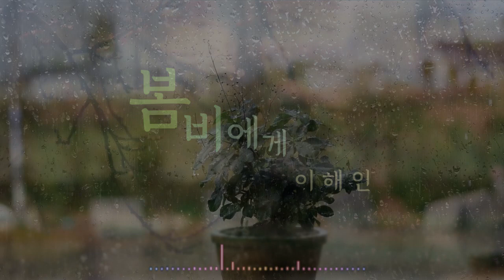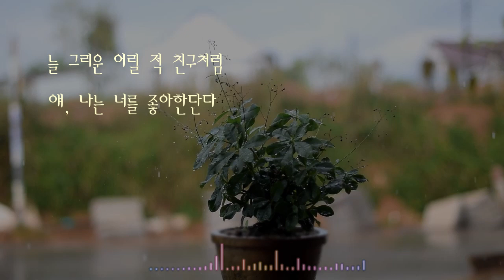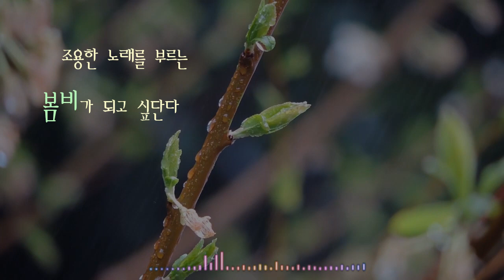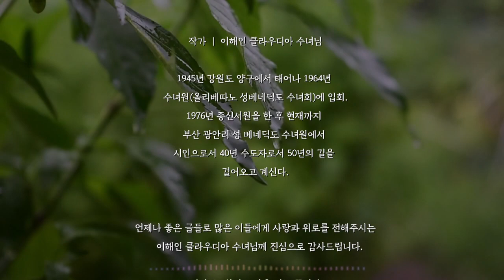【시낭송】 봄비에게 ｜이해인 ｜봄에 듣고 싶은 시 ｜향기로 말을 거는 꽃 처럼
【 봄비에게 】
저자 : 이해인｜시집 : 향기로 말을 거는 꽃 처럼｜발행 : 샘터 2020.
이 영상의 수익금은 전액 성가정 입양원에 후원됩니다. 감사합니다.♥♥♥

봄비에게

                이 해 인

봄비, 꽃비, 초록비
노래로 내리는 비

우산도 쓰지 않고
너를 보러 나왔는데

그렇게 살짝
나를 비켜가면 어떻게 하니

그렇게 가만 가만
속삭이면 어떻게 하니

늘 그리운 어릴 적 친구처럼
얘, 나는 너를 좋아한단다

조금씩 욕심이 쌓여
삐딱하고 딱딱해진
내 마음을
오늘은 더욱 보드랍게 적셔주렴

마음 설레며
감동할 줄 모르며
화난 듯 웃지 않는
심각한 사람들도
살짝 간지려 웃겨주렴

조금씩 내리지만
깊은 말 하는 너를
나는 무척 좋아한단다

얘, 나도 너처럼
많은 이를 촉촉히 적시는
조용한 노래를 부르는
봄비가 되고 싶단다